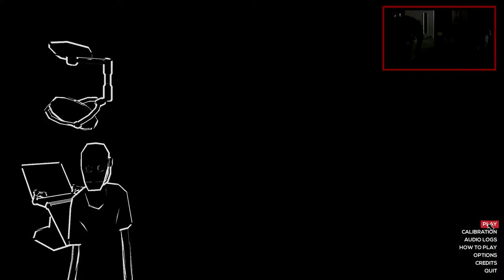Lurking Pt.1 | IT F***ING ATE ME!!! | w/W3S7 & SingledOut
Does your channel need a partner? This may help.